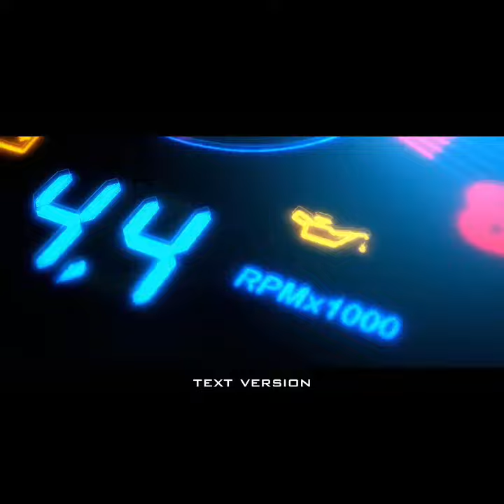Rapat koordinasi driver online Pekanbaru membahas aplikator transportasi online di Pekanbaru